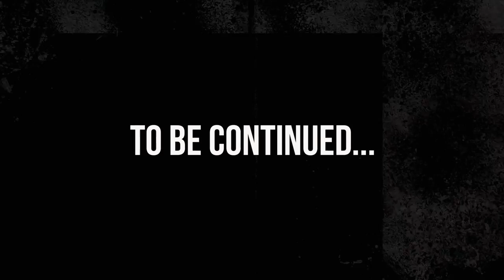HOW TO AVOID FAILURE (1/2)